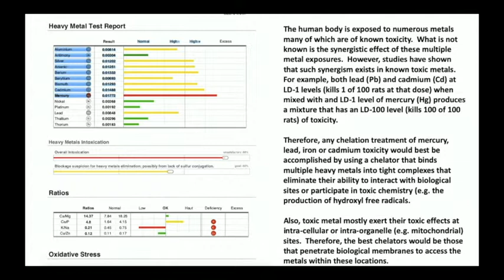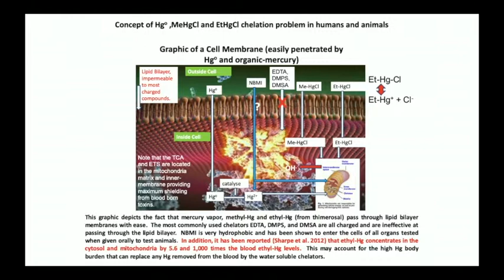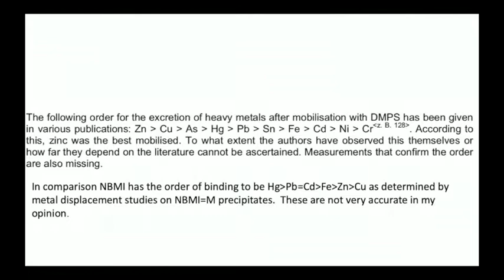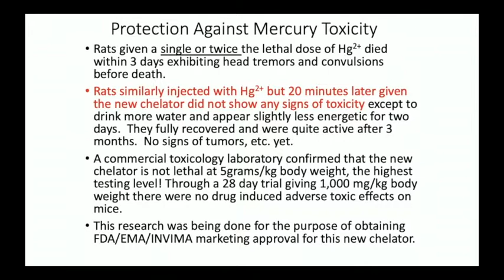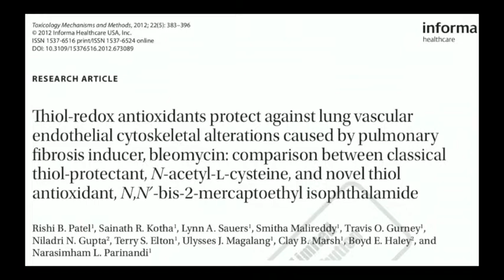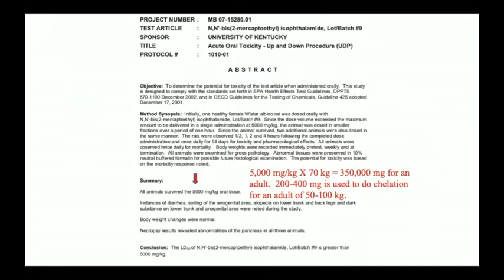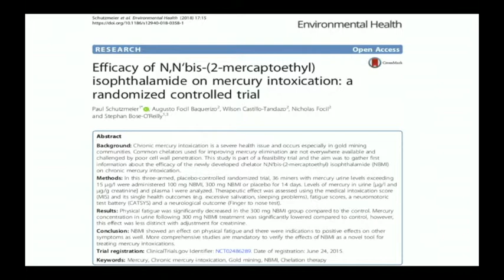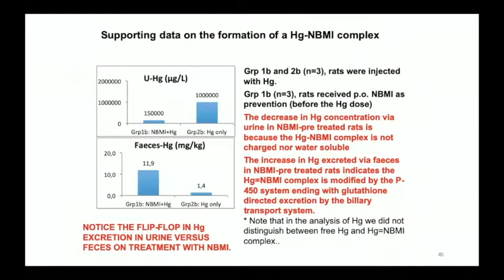Advances in Treating Heavy Metal Induced Oxidative Stress | Boyd Haley, PhD, MIAOMT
IAOMT Annual Conference in Nashville, TN

Learning Objectives:
1. Indicate how non-redox metals induce oxidative stress
2. Indicate how unbound, free ferrous iron gets into the central nervous system
3. Identify what strategies can be used to reduce or eliminate oxidative stress in the body

Dr. Boyd Haley obtained his MS in Chemistry at the University of Idaho and his PhD in Chemistry/Biochemistry at Washington State University. He was appointed as Chair and Professor of Chemistry from 1996 to 2005 at the University of Kentucky. He retired in July 2008. He has lectured throughout the world and testified before Congressional Committees and the Institute of Medicine regarding various aspects of mercury toxicity and neurological diseases. In the past several years, he has dedicated most of his research efforts towards the development of a safe and effective chelator for mercury, lead, cadmium and other toxic heavy metals.